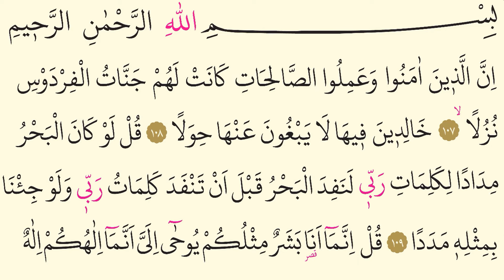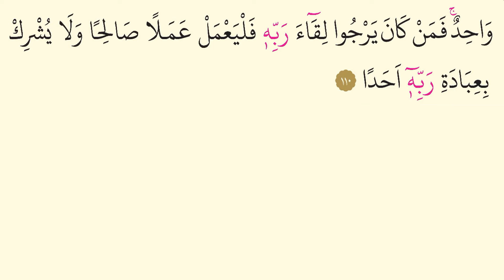Kehf Suresi 107-108-109-110. Ayetler -Kehf Suresi Son 4 Ayeti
Yatacak Zaman Kehf Suresinin Son Ayetini Okumanın Fazileti